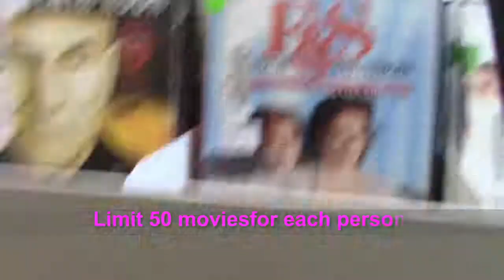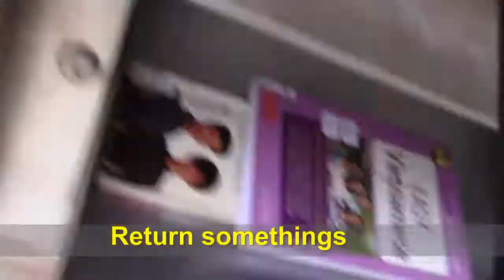Go to Library and junk stuff / Đi thư viện và hàng dõm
Cám ơn đã ghé xem.
Phụ đề Việt Ngữ